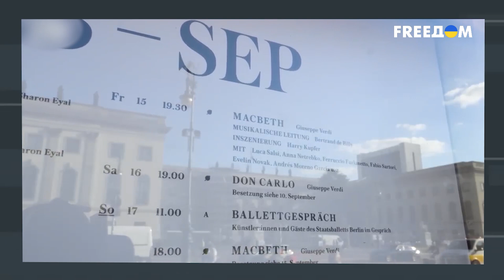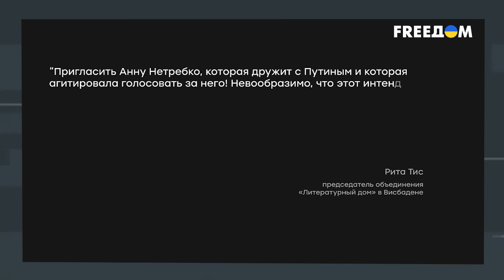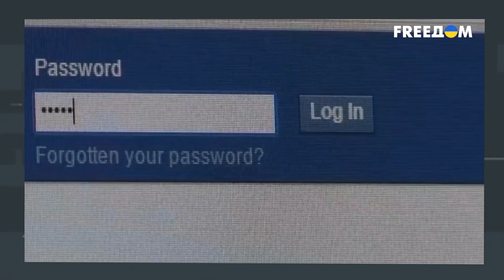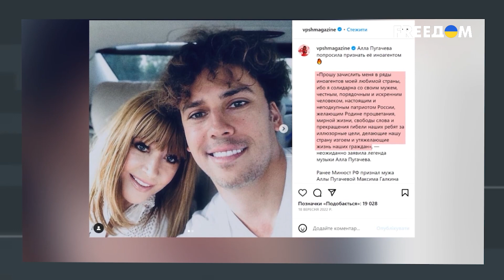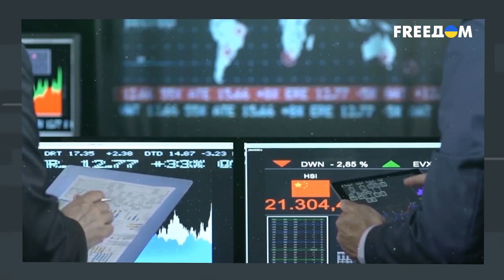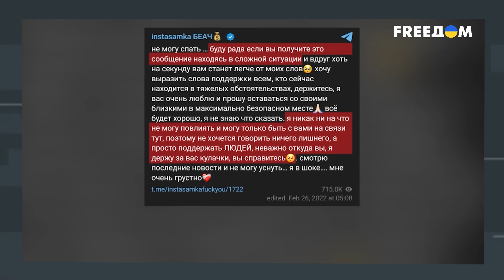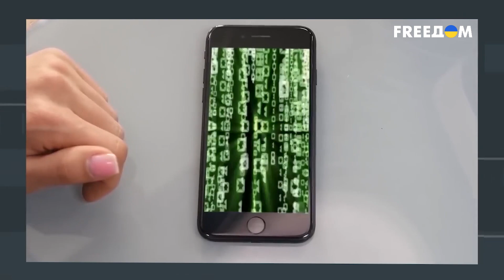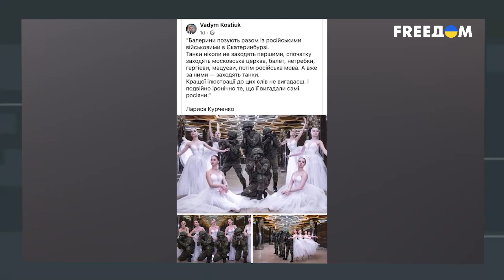🔥 Пугачева дала ПОЩЕЧИНУ Кремлю, а Нетребко поет перед бандитами. Культура в РФ – как она есть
Нелепые танцы, ушанки и ружье – как обязательный атрибут "культурного" русского человека. Именно так выглядит пресловутая русская "культура" на самом деле. Именно это и символизирует оперная ватница Анна Нетребко, которая в 2014 году выступала перед террористами так называемой "ДНР". Кроме того, путинская дива пожертвовала террористам 1 млн рублей на восстановление театра оперы и балета, который пострадал от рук самих же боевиков. За концерты перед бандитами певица поплатилась контрактом в Австрии, но это ее ничему не научило, ведь и спустя 9 лет кремлевская артистка прославляет "империю зла", и после концертов в Кремле рвется на сцены Западной Европы. Через Нетребко и других псевдокультурных персонажей Кремль продвигает свое лобби, а именно агрессивную войну против Украины. Тогда как другая российская певица, в отличие от Анны Нетребко, заняла кардинально противоположную позицию. Алла Пугачева еще 9 лет назад выступила против агрессивной политики Москвы, и это стало настоящей пощечиной Кремлю. Другой известный исполнитель – Андрей Макаревич не стесняется называть вещи своими именами, и уверен, что за войну несут ответственность все россияне, поддерживающие Путина. За антивоенную позицию из России выдавили актрису Лию Ахеджакову, а вот Ксения Собчак и Юрий Дудь лишь прикрываются либеральной повесткой. Подробнее о культурном фронте в РФ – смотрите в материале.